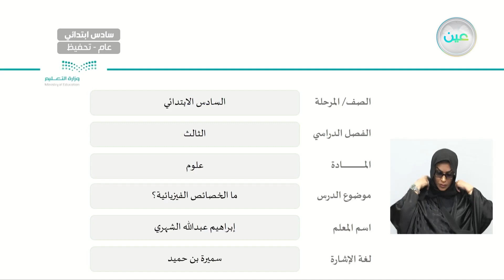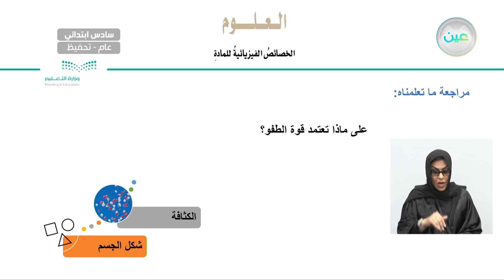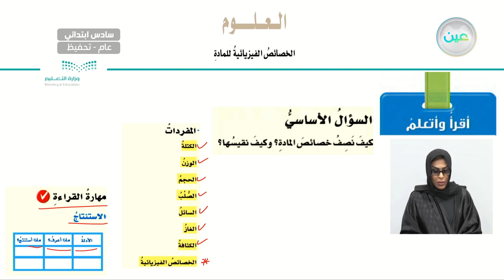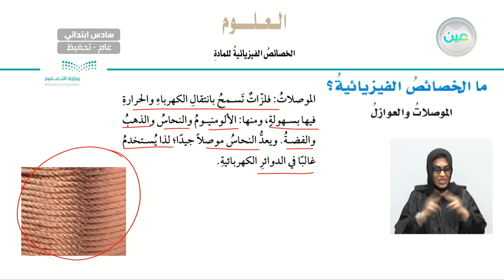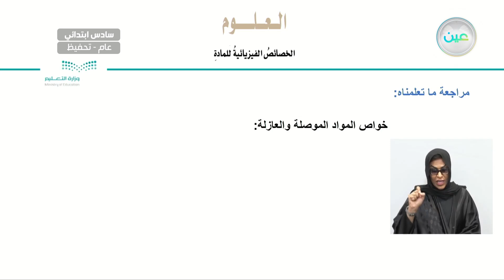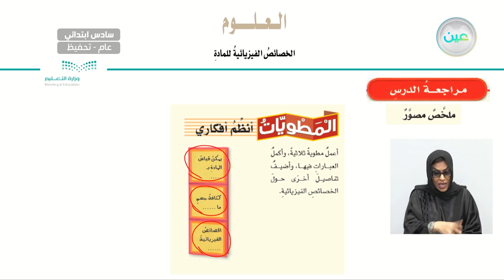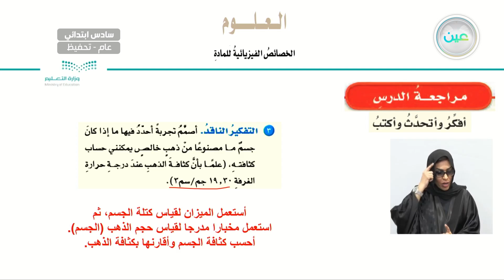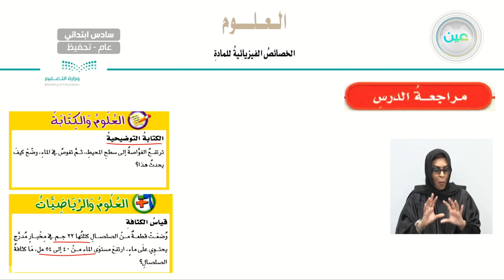ما الخصائص الفيزيائية؟ - العلوم - سادس ابتدائي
الحصة السادسة - الخميس - الأسبوع الأول  - سادس ابتدائي06